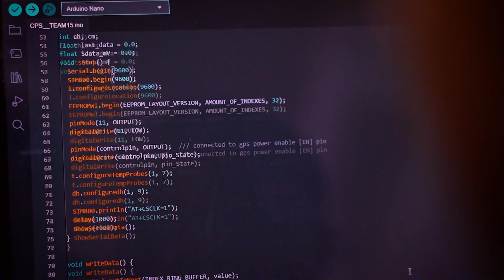JUST INNOV8 PODCAST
Just Innov8 Podcast is a program of Innov8 Hub where we have discussions about programs and initiatives of the hub. We talk about research & development, tech, entrepreneurship and venture creation.

This is the first edition in 2023 and also the first edition in the month of November.